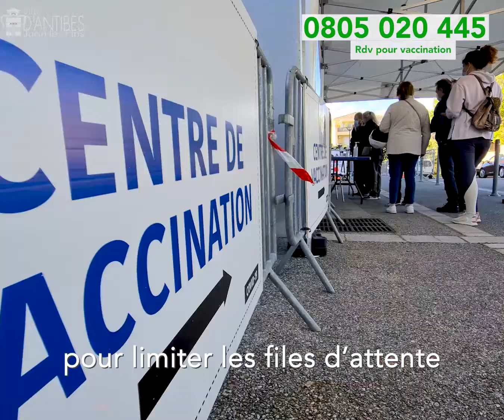Accélération de la vaccination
Cette semaine (10 mai 2021), la ville d'Antibes Juan-les-Pins a reçu une dotation de 1000 vaccins supplémentaires. De 9h à 21h, elle ouvre ce jeudi de l'Ascension la vaccination aux 18 ans et plus sans conditions. Avec un taux d'incidence de 91 pour 1000 (réf AM 98) et un taux de positivité de 2,89 % (réf AM 3.1) la gestion de la pandémie sur notre territoire est sous contrôle.